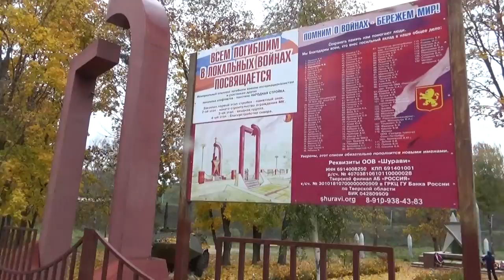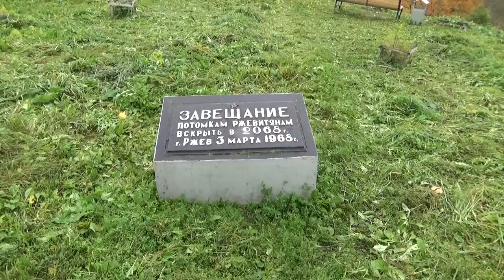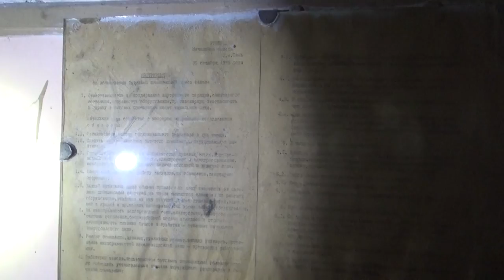Сталк с UnderWorld по заброшкам Тверской и Псковской области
Как мы путешествовали на машине по Тверской и Псковской области - Ржев, Нелидово, Великие Луки. Смотрите сталк по заброшенным местам с UnderWorld - бомбоубежище, заброшенный вагоноремонтный завод, заброшенные дома.